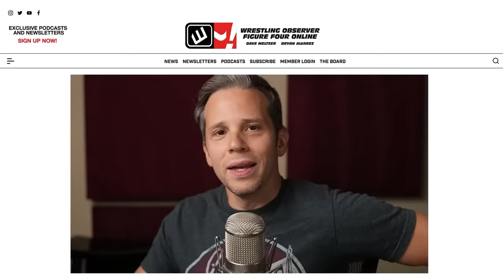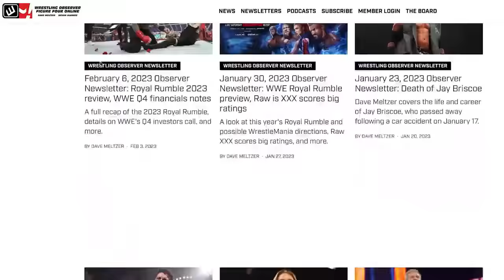This isn't Vince McMahon's WWE anymore | Wrestling Observer Radio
Dave Meltzer and Bryan Alvarez discuss an interview with TKO's Mark Shapiro in which it was made clear that this isn't Vince McMahon's company anymore.